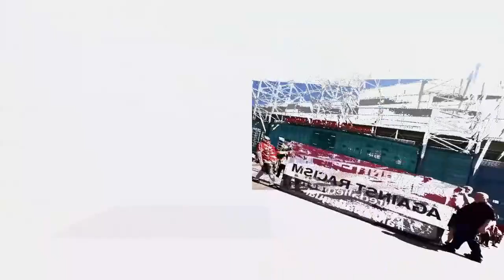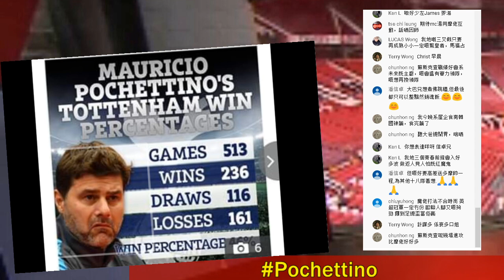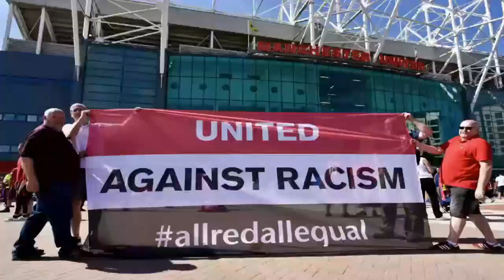曼聯 普捷天奴離開熱刺 對曼聯有什麼影響